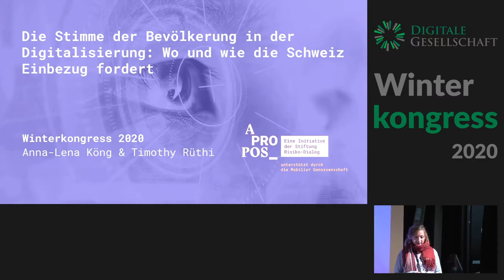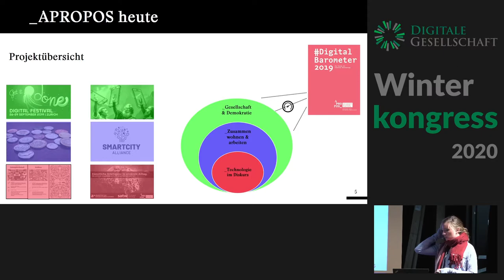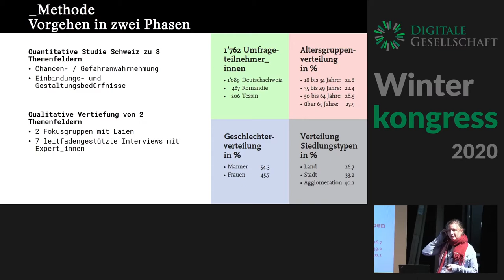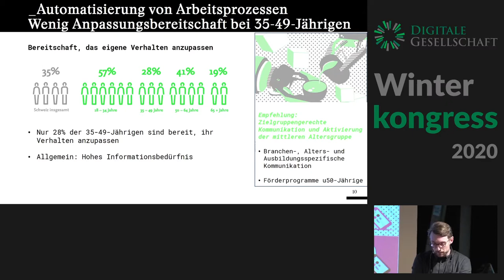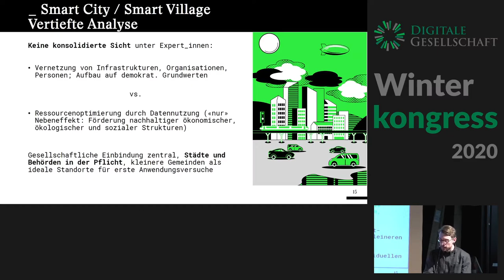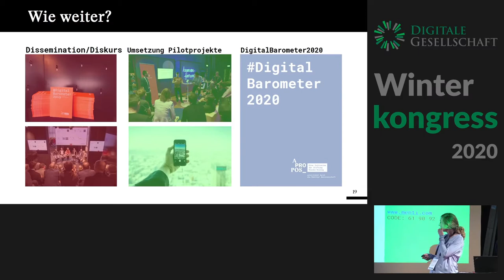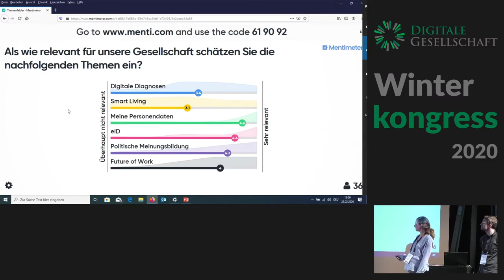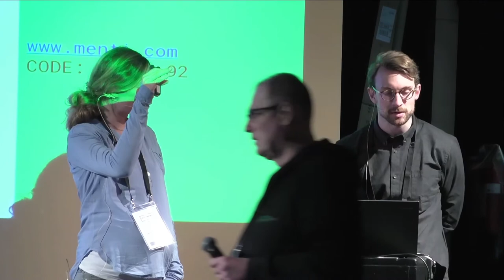Winterkongress 2020: Stimme der Bevölkerung in der Digitalisierung: Wo und wie sie Einbezug fordert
Anna-Lena Köng, Timothy Rüthi

Die digitale Transformation bewegt die Welt. Strategiepapiere, Businesspläne und Expert_innen-Berichte verweisen auf technische oder ökonomische Aspekte der digitalen Welt. Welche Digitalisierungs-Themen bewegen aber Herr und Frau Schweizer? Wo wollen sie sich aktiv einbringen? Das Wissen darum ist eine zentrale Voraussetzung für eine gemeinsame und nachhaltige Gestaltung der Digitalisierung, welche den Menschen in den Mittelpunkt stellt.

Anhand der Resultate des DigitalBarometers 2019 soll die Session diese Fragen beantworten und durch Frage und Feedback Runde Inputs generieren für die nächste Ausgabe im 2020.